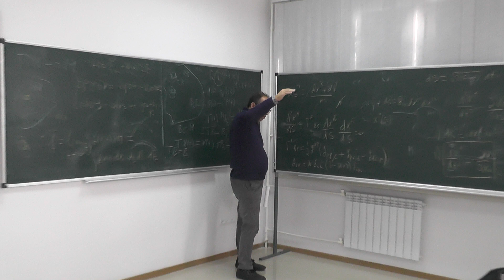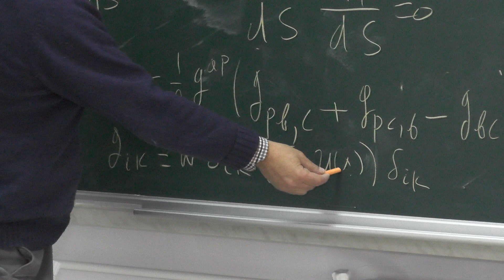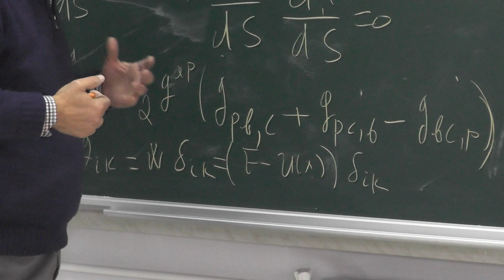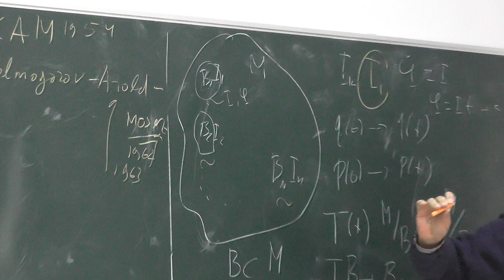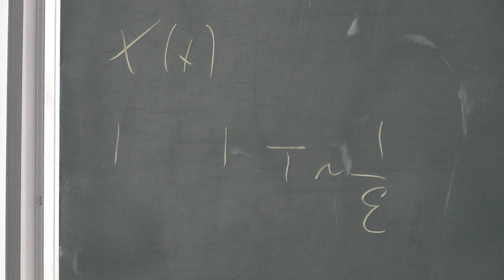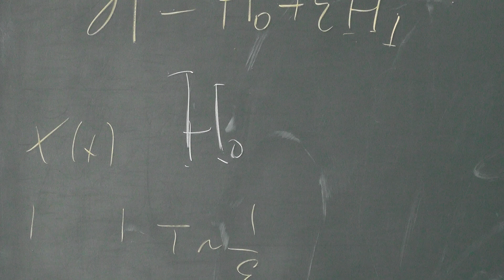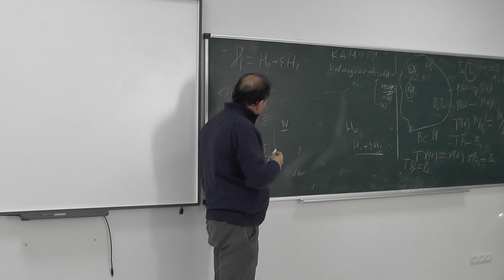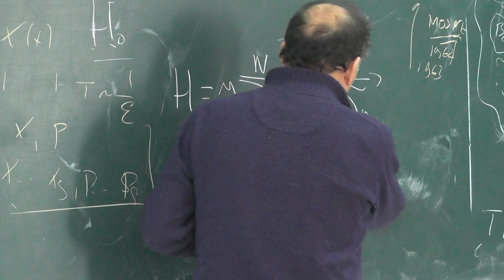Theoretical Physics at AANL in Full HD Part-9(9.12.2019)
Matinyan Center of Theoretical Physics at AANL
Topic: INTEGRABLE SYTEMS IN CLASSICAL AND QUANTUM MECHANICS.
Lecturer: Professor Hrachya Babujyan
Full HD made by Mesrop Hovhannisyan